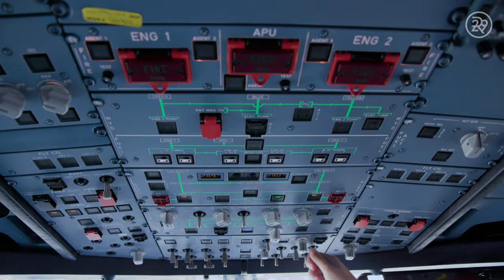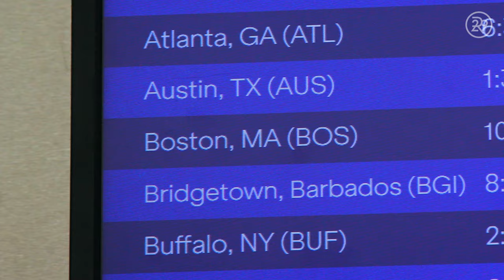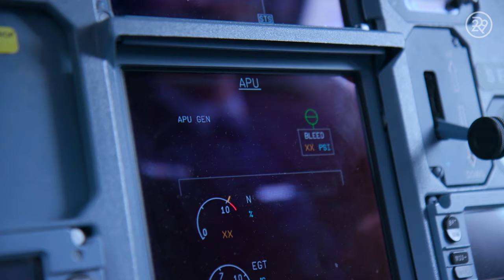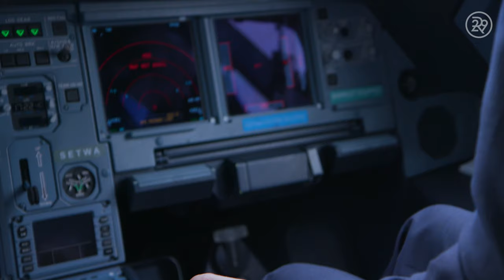The Truth About Life as a Female Pilot | For a Living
This week on For a Living, commercial airline pilot Danielle Voss takes us inside the cockpit of the Airbus A321 to learn about her life in the air. Only 6% of US commercial airline pilots are women and Danielle hopes that when people see her in the terminal and in the air, other women are inspired to pursue aviation. From her flight schedule to the dials she operates in the cockpit, we learn all about Danielle's work as a JetBlue pilot.

ABOUT SERIES
For A Living documents extraordinary women thriving within unique careers. From a mortician to a professional cuddler to a celebrity exorcist, we explore niche professions that women in the field are dominating.